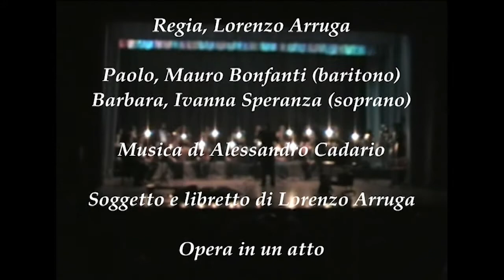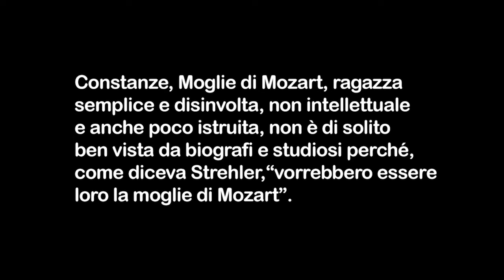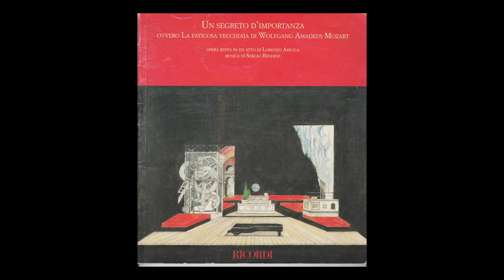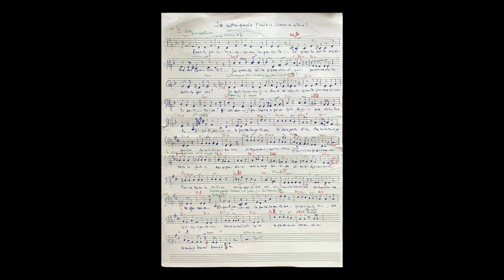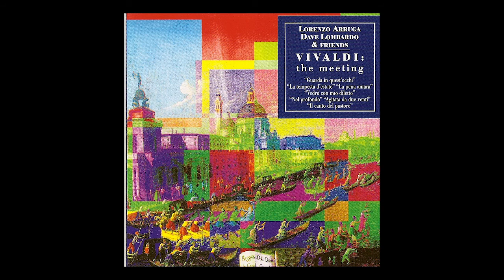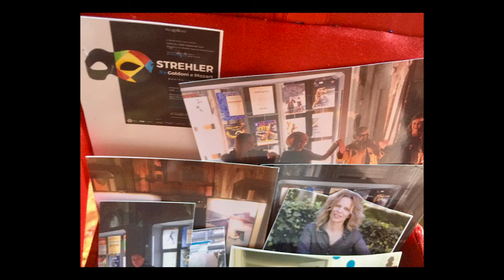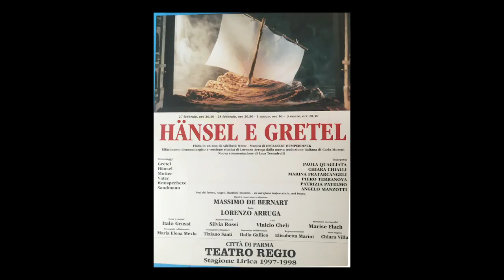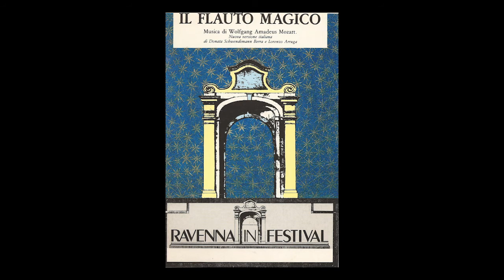Sarmato per Lorenzo Arruga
Apro con la serata che il paese di Sarmato ha dedicato a Lorenzo Arruga, riconoscente per tanti spettacoli e manifestazioni create da lui per questo luogo, conosciuto e amato durante le estati nella nostra casa sarmatese.

Portico degli Alpini, 13 settembre 2020
 ore 21
Programma della serata
- Messaggio del Maestro Riccardo MUTI
- G. MORTENSEN   "March Cadenza per tamburo solo" Jordi Tagliaferri
- Video: A. Cadario "Alleluja" da "Storia di un tempio, un prato, un cavallo",     2010
- Video: da "Internet", 2005

- Alessandro CADARIO si presenta
L. ARRUGA  "Andare via" da "Ballata del giovane Rocco", 2006 Mariano
Speranza
- Video introduzione al Solfeggio dallo spettacolo su Mozart, Ravenna 2006
- W.A. MOZART, "Adagio in Fa magg." da "Solfeggio K393" Ivanna Speranza
- Video: Arruga racconta Mozart al pianoforte; Strehler prova Le nozze di
    Figaro da "Una storia dell’opera italiana", TSI 1976
- G. ROSSINI "Cavatina Figaro" da "Il barbiere di Siviglia" Enrico Marabelli
- Video: foto
L. ARRUGA "Canzone del cane" da "Ballata del giovane Rocco", Mariano
    Speranza
- Video: dal trailer di "Lascia pur che il mondo giri", Ravenna 2016
- Video: da "Una Traviata", Castello Tour de Villa, Aosta 2019.
- G. VERDI "Il balen del suo sorriso" da "Il trovatore" Enrico Marabelli
- Video: foto lavoro Arruga a Sarmato
- Video: Ch. Gounod "Romeo e Giulietta", da scena del veleno
- Video: Arruga, Forse accadde a Irene Grandhauer, Sarmato 2011
- Video: Carnevale Bambini Sarmato 2011
- Video: Arruga introduce "Casta Diva"
V. BELLINI "Casta Diva" da "Norma" Ivanna Speranza
- G. VERDI "Dagli immortali vertici" e "Cabaletta" da "Attila" Enrico Marabelli
- L. ARRUGA  "Le nostre parole", versione 2019 Silvia Arfini
- Video: Carrellata Foto Luoghi, Artisti, Ritratti
- W.A. MOZART Terzetto "Soave sia il vento" da "Così fan tutte"
 Cecilia Bernini, Enrico Marabelli, Ivanna Speranza

Alla tastiera i MAESTRI Stefano Giannini e Mariano Speranza

Montaggio Video Angela Petrarelli

Ideazione e coordinamento Franca Cella
Streaming Marco Bedini Studio Fotografico
Service luci Confalonieri e figlio

Photo credits: Silvia Lelli per Teatro alla Scala di Milano, Lorenzo Ceva Valla, Luigi De Frenza, Laura Pronestì per Nomus, Luca Piva, Dora Contrasto, Maurizio Galasso
Si ringraziano la Famiglia Alpina Sarmatese e il paese tutto.